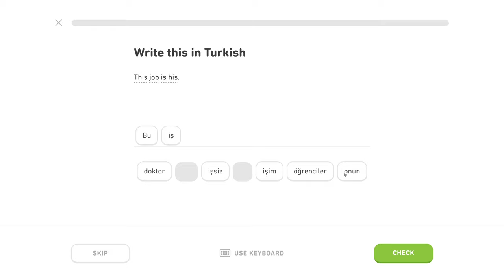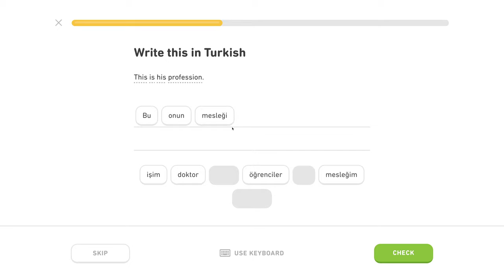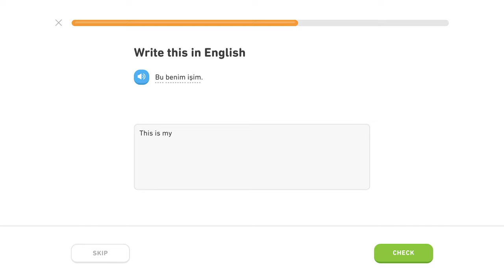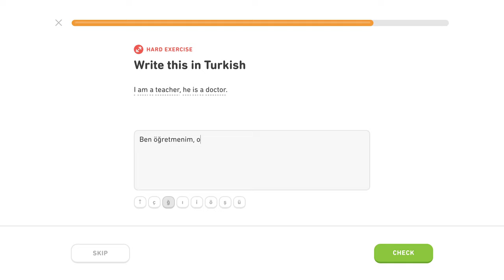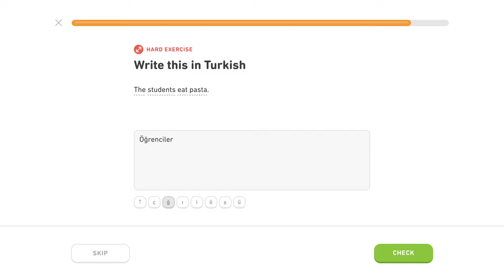🇹🇷 Povolanie - Level 2/5, lekcia 0/5 - Turecky s Yetim